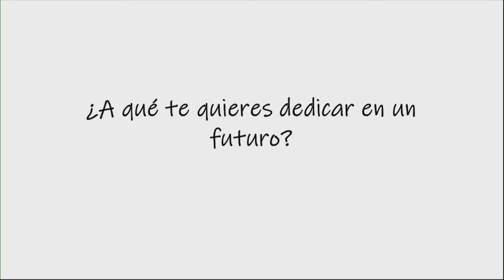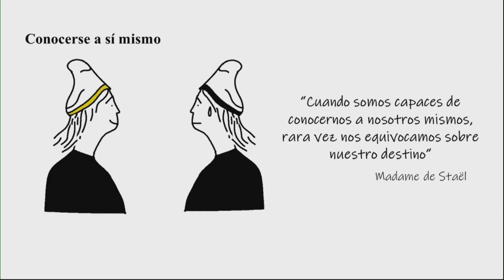Aprender sin depender | Pablo Culajay | TEDxPuraVidaED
Pablo aboga por la enseñanza del autodidactismo de una manera muy convincente Pablo Culajay es un apasionado y protector de la naturaleza, con valores sólidos y deseos de aprender para poder crecer en el campo profesional. Es perito agrónomo graduado de la Escuela Nacional Central de Agricultura (ENCA), aspirante para una ingeniería en ciencias agronómicas en la Escuela de Agricultura de la Región del Trópico Húmeda, con habilidades generales adquiridas utilizando el autoaprendizaje de edición de imágenes, audio y video. This talk was given at a TEDx event using the TED conference format but independently organized by a local community.